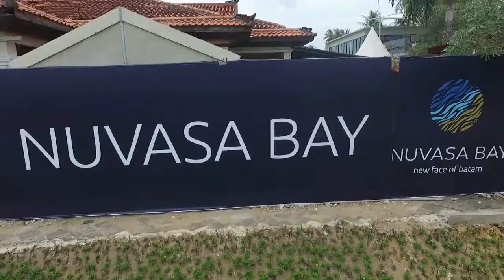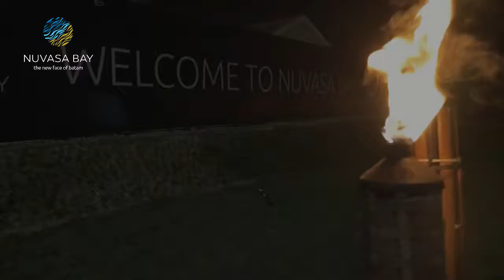[HIGHLIGHT] GRAND LAUNCHING SCULPTURE NUVASA BAY - BATAM 2017